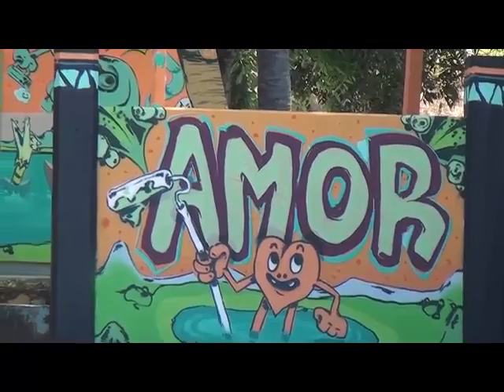Policromistas crean nuevas corrientes Se inspiran en la Costa michoacana